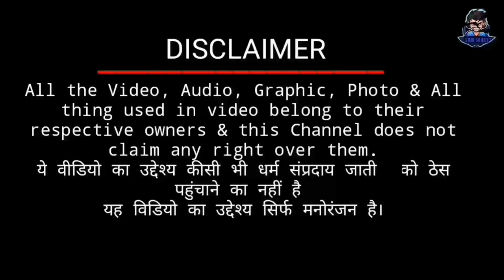Trump & Modi Funny Conversation - Trump In India - Stud Sujeet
इस वीडियो का उद्देश्य सिर्फ मनोरंजन करना |

BEST VIDEO

For More Visit (Stud Sujeet) YT Channel